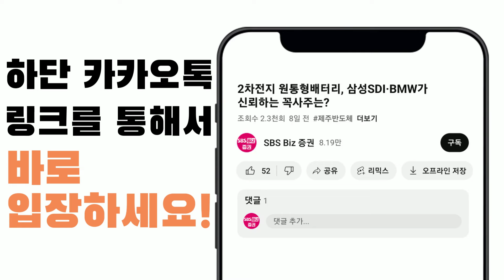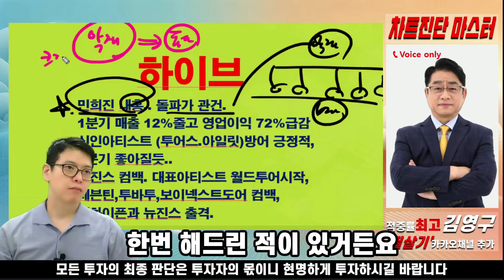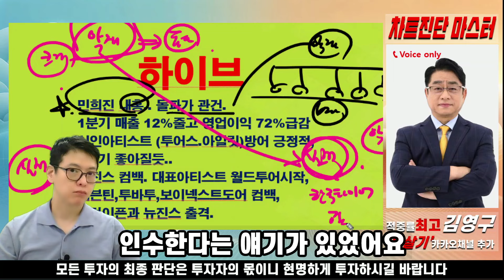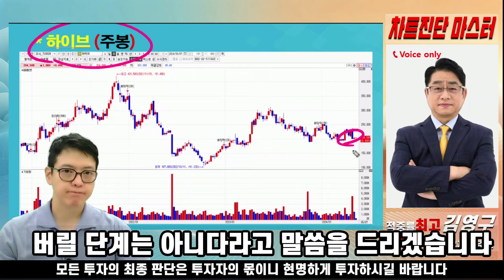하이브 20만원은 찐바닥! 줍줍하면서 25만원까지 느긋하게 기다리자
■카카오톡 필살기 채널을 추가하면 더 다양한 종목 정보를 볼 수 있습니다